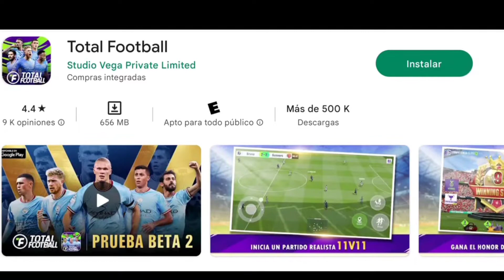Total Football 2023 || Download Now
Total Fooyball New Game 🎮 Android & ios

⚠⚠Copyright Desclaimer⚠⚠
If you want to upload this Creation Into your channel you Must Use My Download Links into your video Description & Give Respective Corresponding Credits. If you do not you will be Denounced By Copyright.